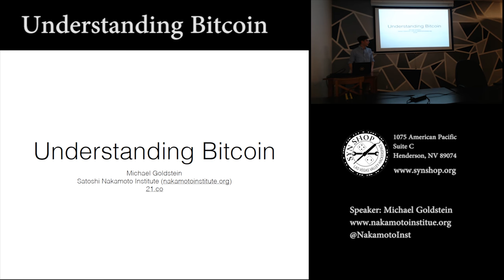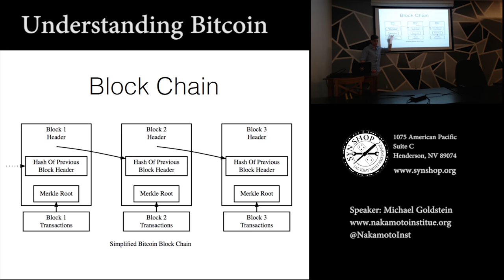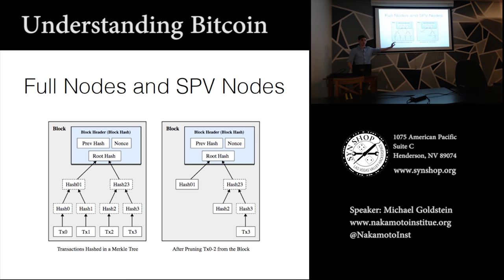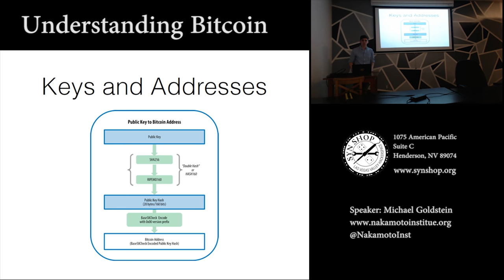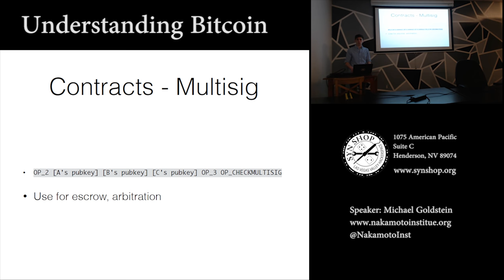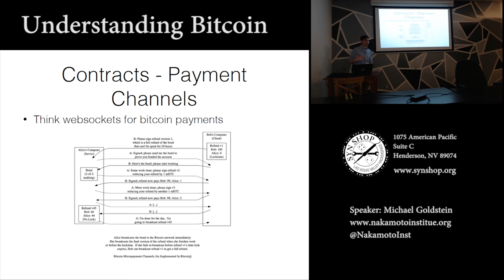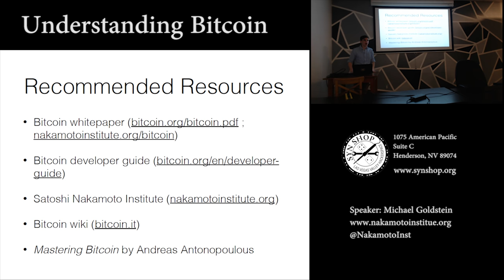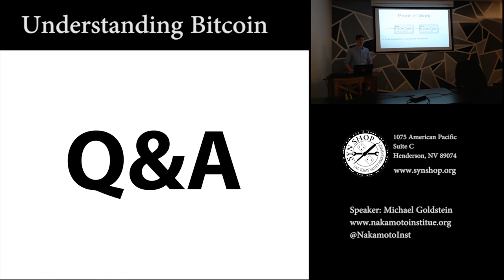Understanding Bitcoin - Syn Shop Fauzy Hour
The SynShop Fauzy Hour had the pleasure of having Michael Goldstein from the Satoshi Nakamoto Institute come on down and give a high level overview talk of Bitcoin.